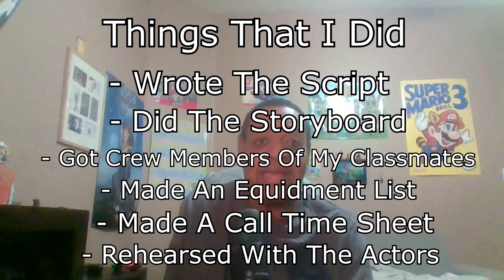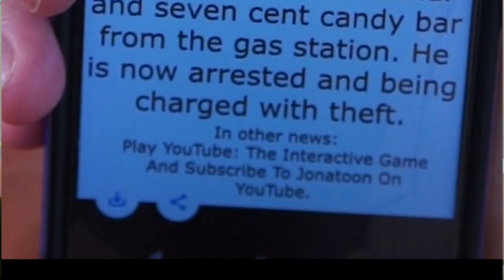Something About Obedience - Explained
I Explain the in and out of the Short Film that I made for College.